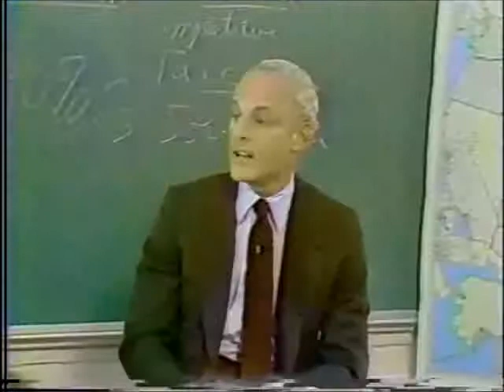State Tax Plan